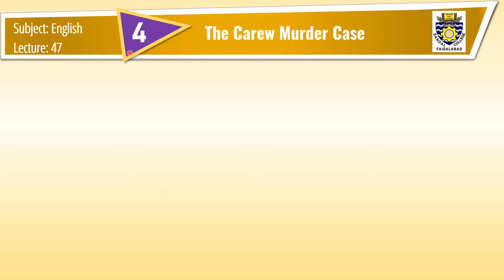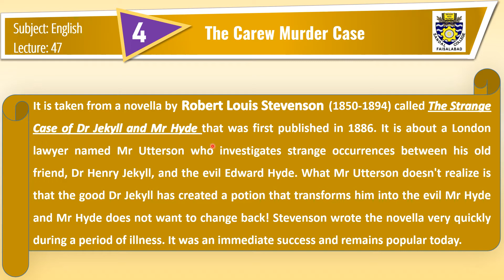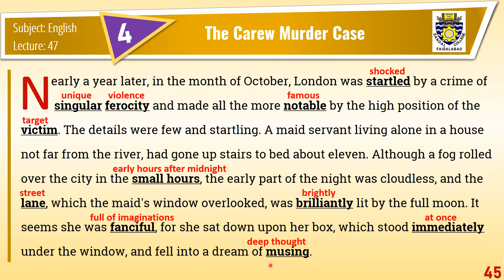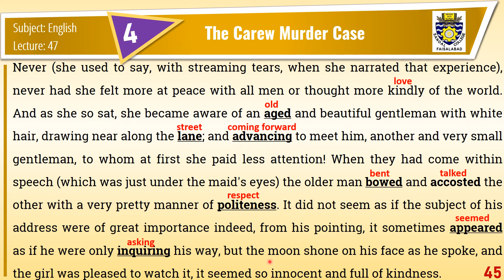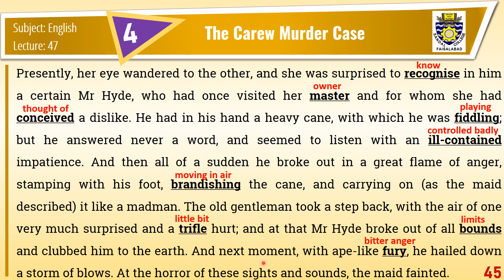THE CAREW MURDER CASE (Part 1 of 3) with complete explanation in English/Urdu and Words/Meanings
THE CAREW MURDER CASE  is taken from a novella by Robert Louis Stevenson (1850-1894) called The Strange Case of Dr Jekyll and Mr Hyde that was first published in 1886. It is about a London lawyer named Mr Utterson who investigates strange occurrences between his old friend, Dr Henry Jekyll, and the evil Edward Hyde. What Mr Utterson doesn't realize is that the good Dr Jekyll has created a potion that transforms him into the evil Mr Hyde and Mr Hyde does not want to change back! Stevenson wrote the novella very quickly during a period of illness. It was an immediate success and remains popular today.